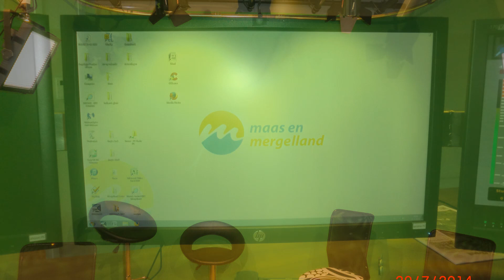camera man bij R T V Maas en Mergelland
Mijn eerste opname tijdens een workschop van R.T.V.Maas en Mergelland in D,n Awwe Kooyestal, Hoogcruts / Noorbeek.
Opname locatie Camping De Kloostermuur